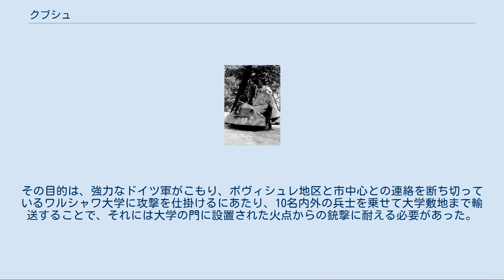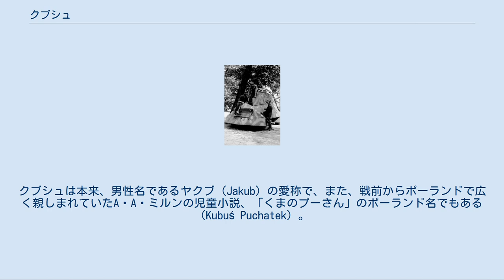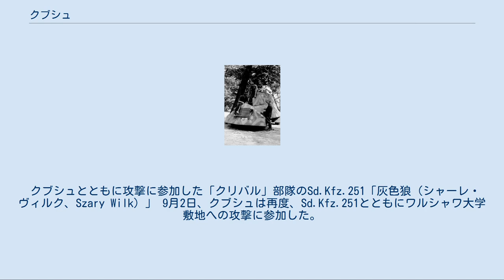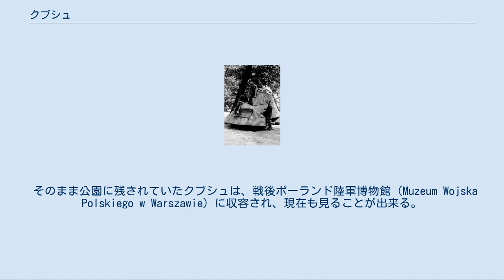クブシュ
クブシュ（ポーランド語：Kubuś）は、第二次世界大戦中の1944年、ポーランドで起きたワルシャワ蜂起の際に装甲兵員輸送車として製作された即製の装輪装甲車（即製戦闘車両）である。
民生用トラックをベースに1両が製作されただけだが、蜂起終盤の攻防で活躍、ワルシャワ蜂起を象徴する存在として現在も保存され、レプリカも製作されている。
 クブシュは、ワルシャワ市内ポヴィシュレ地区（Powiśle、ワルシャワ市中央区（Śródmieście：シュロドミエスチェ）の南部）のポーランド国内軍部隊「クリバル（Krybar）」によって製作された。
その目的は、強力なドイツ軍がこもり、ポヴィシュレ地区と市中心との連絡を断ち切っているワルシャワ大学に攻撃を仕掛けるにあたり、10名内外の兵士を乗せて大学敷地まで輸送することで、それには大学の門に設置された火点からの銃撃に耐える必要があった。
 製作は1944年8月10日に始まった。
ベースとなったのは、戦前にポーランド国内でライセンス生産されたシボレー・モデル157で、もともとは木炭自動車仕様だったが、装甲車への改修に際してガソリン燃料に戻された。
これに入手できるだけの雑多な材料で装甲が施された。
 もともと人員の乗降用には後部にメインハッチが設けられるはずだったが、薄い装甲板で防御力を得るために二重装甲になっておりハッチの構造が難しくなること、避弾経始のために傾斜した面のハッチは重さがかかり開閉に支障が出ること、それら技術的課題を解決するだけの時間的余裕がないことなどから実現せず、床下に設けられた緊急脱出用ハッチが唯一の出入口となった。
しかし、武器を携行したまま狭い床下をくぐって乗降するのは難しく、これはクブシュの大きな弱点となった。
 製作チームを率いたのは、戦前、PZLで働いていたヨゼフ・フェルニク（コードネーム「グロブス」）で、彼は8月初めにマリエンシュタット地区からポヴィシュレ地区へと移ってきた。
医師であった彼の妻はマリエンシュタットで焼死し、7歳の息子は重傷を負っていた。
製作中の装甲車は、彼の妻のコードネームにちなんで「クブシュ」と名付けられた。
クブシュは本来、男性名であるヤクブ（Jakub）の愛称で、また、戦前からポーランドで広く親しまれていたA・A・ミルンの児童小説、「くまのプーさん」のポーランド名でもある（Kubuś Puchatek）。
 クブシュの製作は、8月23日の攻撃当日まで続けられた。
 ポーランド陸軍博物館に現存する、レストアされた実車 8月23日午前4時頃、クブシュはドイツ軍から鹵獲したSd.Kfz.251D型装甲兵員輸送車1両とともに装甲小隊を形成して出撃した。
クブシュには、「ミシュ（テディベア）」タデウシュ・ジェリニスキ士官候補軍曹を指揮官に、運転手「アナスタシア」フィヤウコフスキ軍曹、ほか兵員10名が乗り込んだ。
 2両は大学正門のドイツ軍拠点に攻撃を仕掛け、手製の爆弾で門を破壊した後、クブシュは門内に侵入することに成功した。
しかしドイツ軍の強固な抵抗に会い、撤退を余儀なくされた。
撤退の際、一時クブシュはエンジンが掛からず危機的状況に陥ったが、間一髪で再始動に成功。
逃走中に今度は街灯に激突して損傷を受け、車体が転倒しかけたものの、これもかろうじて乗りきることができた。
 大学敷地そのものの解放には至らなかったが、この攻撃はドイツ軍に、地区の国内軍が予想以上に強力な装備で固めていると思わせ、また国内軍部隊の士気を上げる役も果たした。
 この後、クブシュは頂部のハッチ前に機銃マウントと防盾を装着する改造を受けた。
また、操縦手の著しい視界不良が街灯柱との衝突事故を招いたことから、視察口が広げられるとともに、鹵獲したドイツの兵員輸送車から持ってきた防弾ガラスが組み込まれた。
 クブシュとともに攻撃に参加した「クリバル」部隊のSd.Kfz.251「灰色狼（シャーレ・ヴィルク、Szary Wilk）」 9月2日、クブシュは再度、Sd.Kfz.251とともにワルシャワ大学敷地への攻撃に参加した。
大学横の門に対し、「クリバル」の兵士が攻撃を行う間、クブシュはその火力支援を行い、さらに門のバリケードに体当たりを仕掛けたが、ドイツ軍の銃撃により損傷、またしても撤退を余儀なくされた。
 続く数日間に、ポヴィシュレ地区でのドイツ軍はますます圧力を増し、「クリバル」も市中心部への撤退が決定された。
クブシュの移送も検討されたものの、その場合、途中の少な...